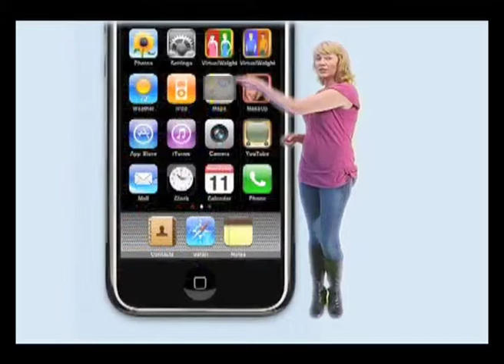Tutorial_broken telephone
Here is the newest version of How to Make a Broken Telephone tutorial. An easy to follow instructional video that takes you step by step through the process.